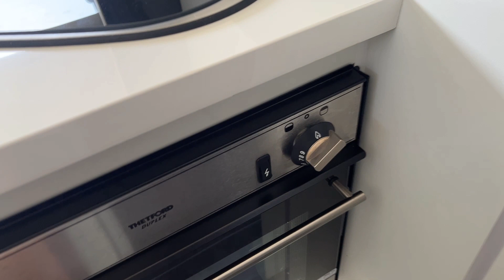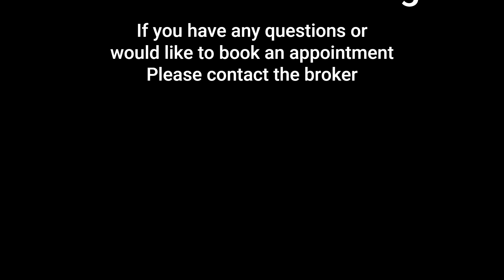214185 - Rollerteam Zefiro 696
2019 Rollerteam Zefiro 696